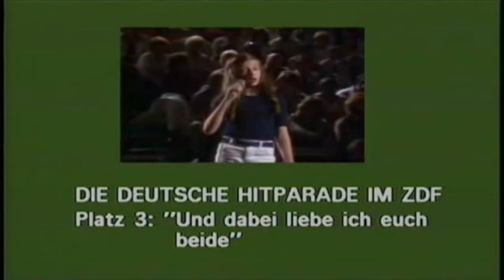Andrea Jürgens - Und dabei liebe ich Euch beide 1978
Sag Vati,
warum kann ich denn
nicht oefter bei dir sein
Warum geht das nur zweimal im Monat

Sind wir zusammen
bringt mir das
doch sehr viel Freude ein
Wie das eben ist wenn man sich lieb hat

Aber die Mutti
sieht das nicht gern
Warum hält sie mich
denn von dir fern

Und dabei liebe ich euch beide
Denn ich bin doch euer Kind
Warum nur kann ich nicht entscheiden
Wo ich gerne bin

Sag Vati
warum bringst du mich
nachher nicht mal nach Haus

Und kommst
für ein Weilchen
mit zu uns rein

Die Mutti wirft
dich doch bestimmt
nicht einfach wieder raus
Und wir koennten wieder mal zu dritt sein

Aber du sagst nur
dass es nicht geht
Weil irgend etwas
zwischen euch steht

Warum nur koennt ihr nicht entscheiden
Dass wir bald wieder eine Familie sind.